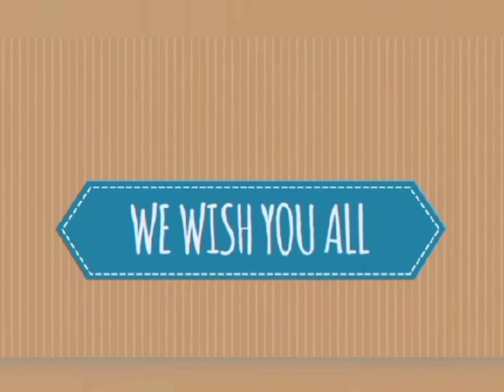A tribute to all the super dad's @Al Ameen International Public School Edathala